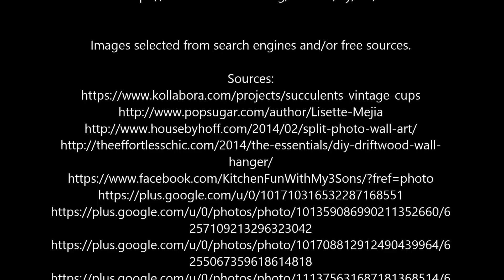Creative Ideas 2016_3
Please support me:
BTC:   32mriccWbQMah1HwjyEf2seuF4m7CwHLSV
Thank you so much
1. Rural Stride - Josh Kirsch/Media Right Productio
source:
3. Atlanta - Jingle Punks
licenses:

selected and created by
Zoltan Eberhart